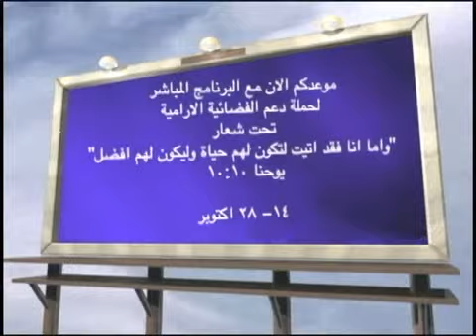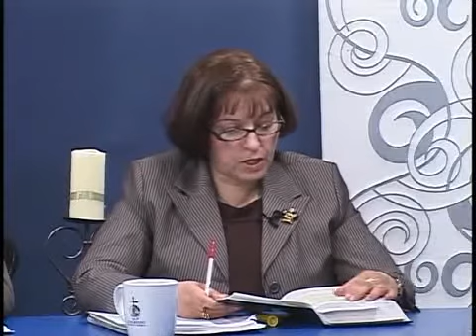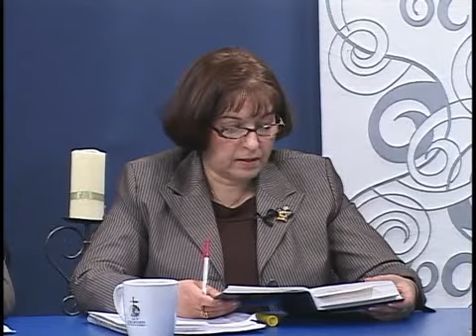الوصايا العشر، لا تقتل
ABN SAT
إختبار الاخت المتنصرة روز، على عمانوئيل، سيف السلام، إمى، يوحنا زكريا، نضال هرفى، القس يوسف حبيبى